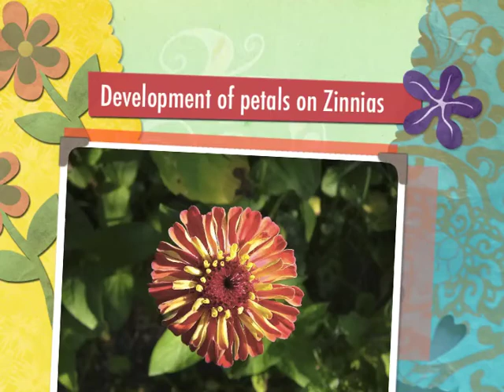Petal development on zinnias grown from seed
zinnias